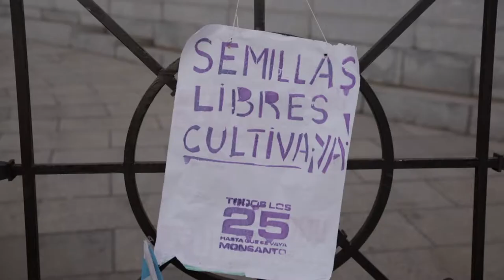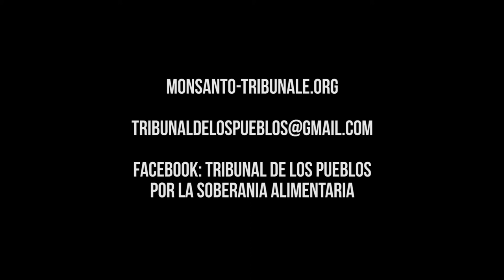¡Que se vaya Monsanto del planeta! - Tribunal de los Pueblos contra Monsanto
¿Quién es Monsanto?
Tribunal de los Pueblos contra Monsanto.
de los pueblos por la soberanía alimentaria